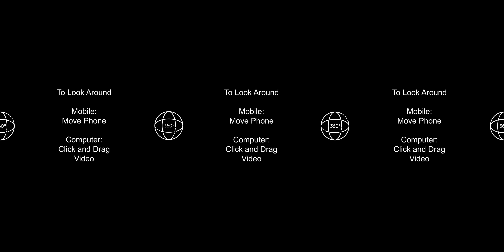Jingle Bell, Jingle Bam Fireworks at Disney's Hollywood Studios in 360°!